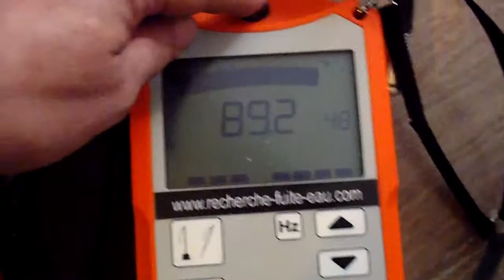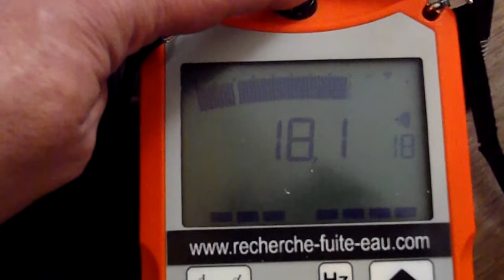RECHERCHE DE FUITE 92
Tel 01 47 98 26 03 Groupe-7id est en 2013 la société le N°1 des réseau de professionnel de la recherche et de la détection de fuite d'eau non destructives et d'air sans casse sur la France entière.Notre société met tout au point pour satisfaire au plus vite vos demandes. Nous utilisons les derniers systèmes électronique afin de trouver la moindre petite fuite !  Expert en recherche de fuite d'eau invisible sans casse ni travaux.